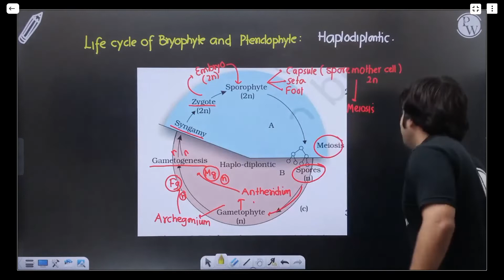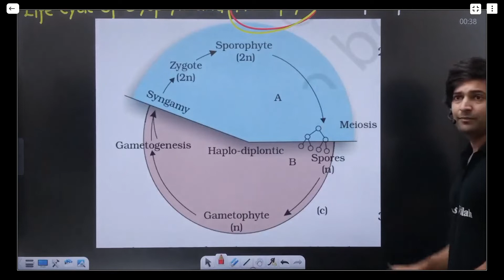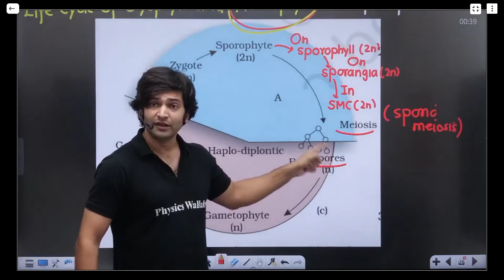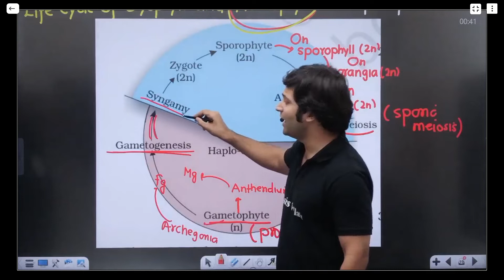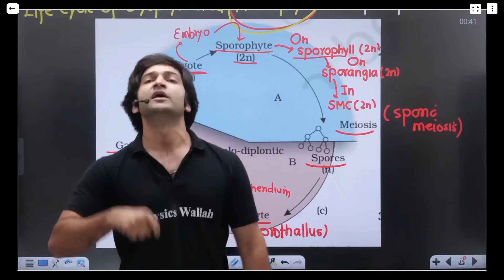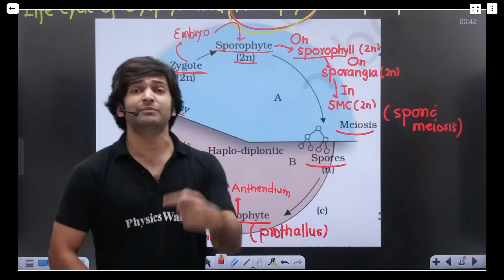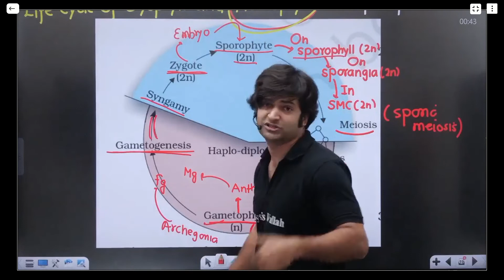LIFE CYCLE OF BROPHYTE AND PTERIDOPHYTE || RUPESH CHUDHARI SIR